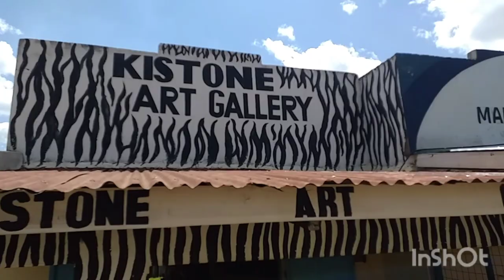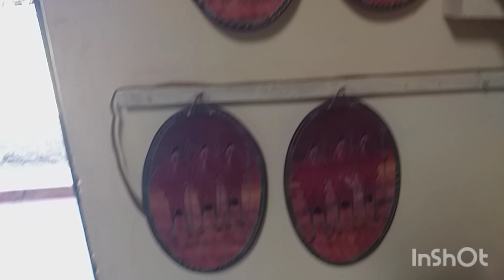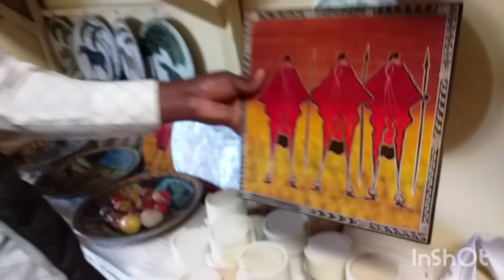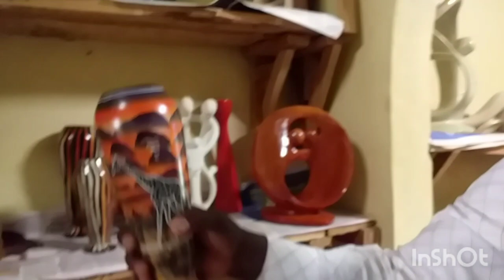Where To Find African Soapstone In Kenya